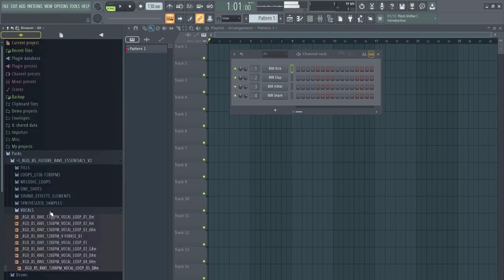Future Rave Sample Pack V2 - Essential Sounds | Samples, Loops & Vocals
Future Rave Sample Pack Volume 2
Upgrade your library with 593 Insane samples from the pioneer of Future Rave. With this wide-ranging sample pack, you will find yourself with an abundance of sounds for all possible uses. This pack is Inspired by the sounds of DAVID GUETTA, MORTEN, DubVision & Shapov.

📂 Alternative Link for Unsupported Countries (Türkiye Cumhuriyeti & Russian Federation)

♪ Content - Details:
• 487MB Of Content (Unzipped).
• A Total of 593 .wav Samples, Loops, Fills, SFX & Vocals.
• 44.1 kHz/24-Bit Quality.

future rave midi free
future rave serum presets free
future rave acapella